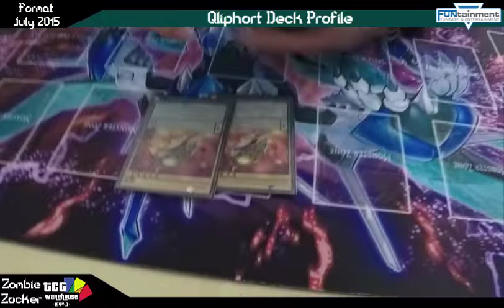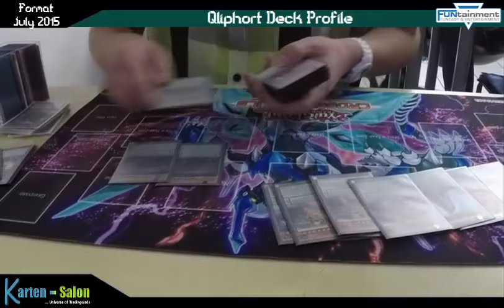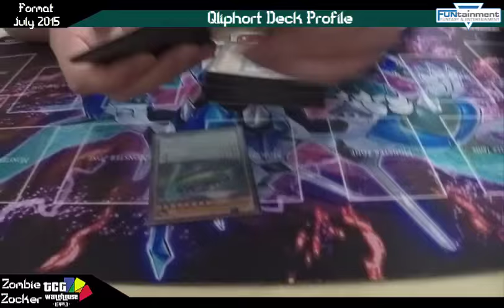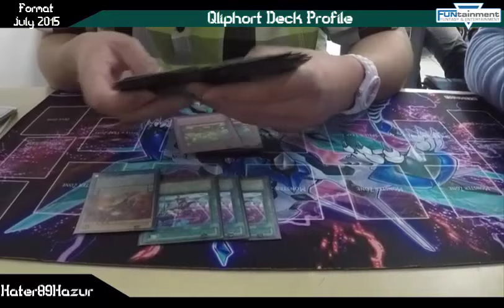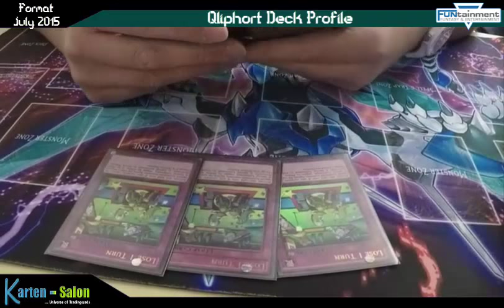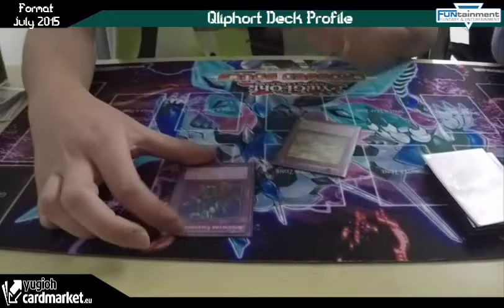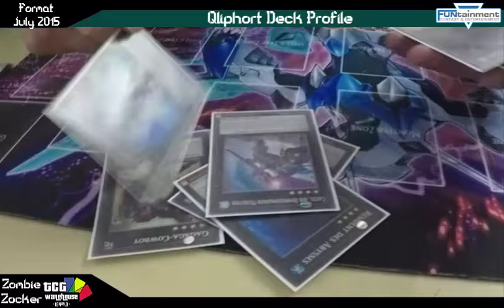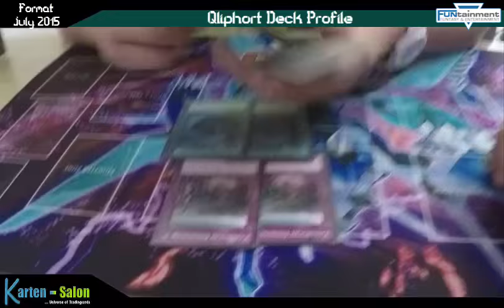TBT: Qliphort Deck Profile September 2015 Yu-Gi-Oh! (German/Deutsch)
wegen grosser Nachfrage bringen wir euch wieder ein paar Deck Profiles aus unserem Karten Shop dem Funtainment München
heute zeigt uns Anton sein Qliphort Deck
wir werden euch fast alle Spieler und deren Deck vorstellen :D
macht euch auf viele verschiedene und interessante Decks so wie Spieler und Charaktere bereit
was spielt ihr so?
►Karten-Salon:
►YGOCardMarket
unsere Facebook Seite:
unsere Blog Artikel auf Gate to the Games:
►DevPro: BadBoyBudha
►Dueling Network: KidRainen
►etcg: OMGTeamBubbleT
►Hearthstone: BadBoyBudha#2639
-thanks